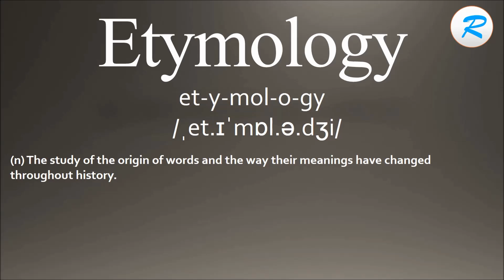How to pronounce Etymology